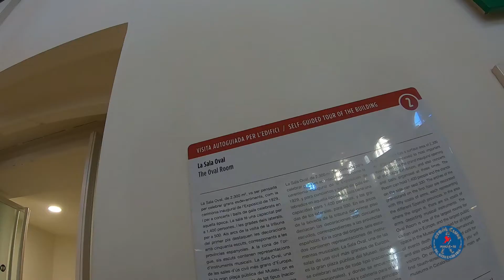Museu Nacional de Arte da Catalunha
BARCELONA – Museu Nacional d’Art de Catalunya, um dos mais importante de Barcelona, está localizado no Palau Nacional de Montjuïc, no alto de montanha e com vista maravilhosa da cidade. Esta entidade possui a melhor coleção de pintura mural românica do mundo e obras de vários artistas de referência do modernismo catalão, como Gaudí ou Casas.